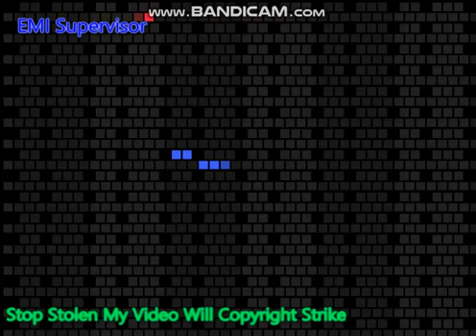豆花之歌 {MIDI} no link downloaded nakaw keds bulol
Requested By:
Crdts:
Meet:

And CRK
Ok!

We Sing to song:
Tamis Ng Unang Halik
Umiibig Ka Pala Sa Akin
Agos ng Buhay
Wish (Keno)
Di Pa Rin Nagbabago
Ang Pag-ibig Kong Ito
Goodbye Hello
Thank You For The Dreams (Fariz, Janet)
Handang Umibig
Langga
'Di Na
Sayang Na Sayang
Ikaw Pa Rin (Manilyn Reynes)
Must Be Heaven